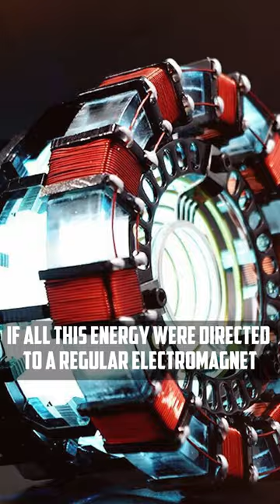Fantastic abilities of the Iron Man suit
Are the fantastic abilities of the Iron Man suit possible in real life? Let's discuss the laws of physics. Tony Stark's miniaturized arc reactor generates 7 gigajoules per second of energy. If all this energy were directed to a regular electromagnet, it would melt (and even vaporize) instantly, let alone wearing it in the chest. Tony Stark miraculously converts electrical energy directly into reactive thrust. This is physically impossible as these two forces have completely different natures.